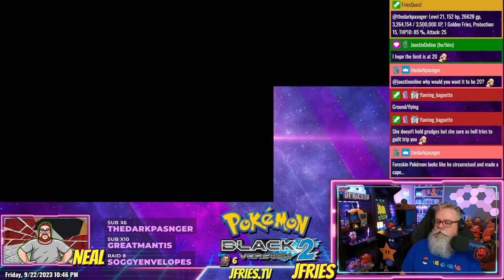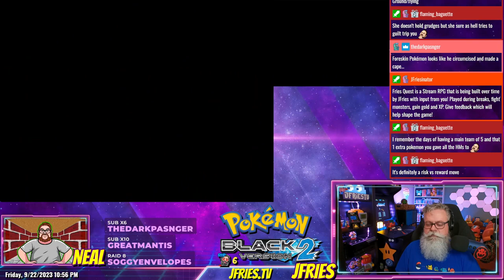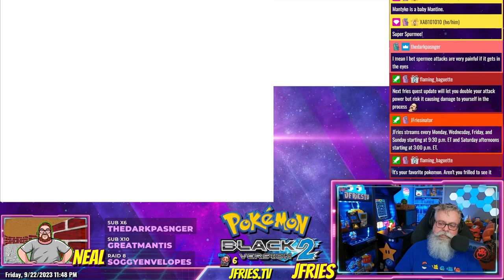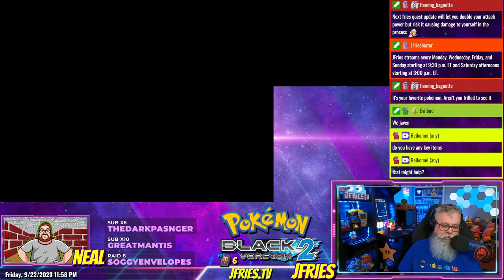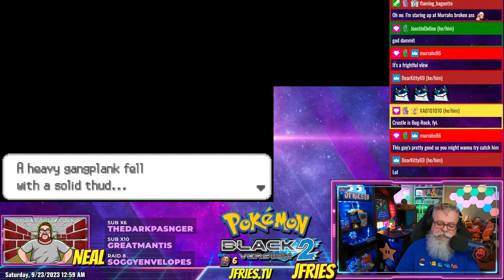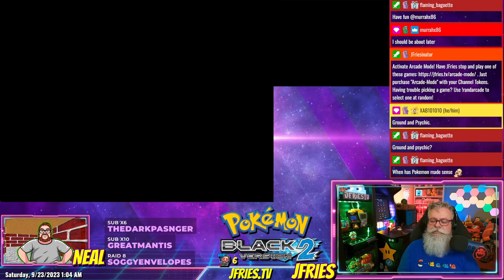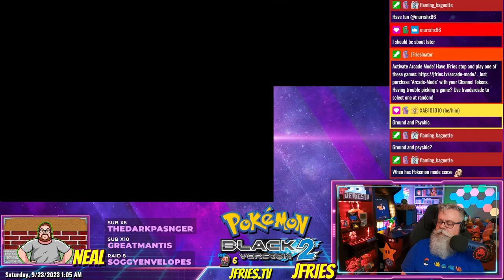Pokémon Black 2 - Part XV - Seaside Cave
JFries explores the Seaside Cave in order to try and find Team Plasma.